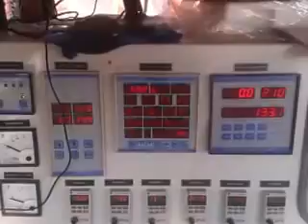Asphalt Drum Mix Type Hot Mix Plant Working Video (Model DM-50) Capacity 60 To 90 T/H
Kesar Road Equipments Manufacturer Of Asphalt Drum Mix Plant In Mehsana,Gujarat,India.

Kesar Road Equipments (INDIA) Pvt. Ltd. is a largest road construction Equipments Manufacturer in india. Kesar Equipments has a 19 years of experience in manufacturing of Asphalt Hot Mix Plants such as Asphalt Drum Mix Plant and Asphalt Batch Mix Plant, Wet Mix Macadam Plant(wmm plant), Road Paver Finisher, Bitumen Pressure Distributor, Bitumen Emulsion Sprayer and Bitumen Emulsion Sprayer with Compressor, Bitumen Drum Decenter (Asphalt Drum Melter), Hydraulic Broomer(Road Sweeper).

Each  of  4-bins  of  our  cold  Aggregate  Feeder  is  fitted  with  a  radial  gate  (easily
operatable by a hand wheel) and an auxiliary belt feeder driven by a geared motor type
box series gear box and a AC motor. Gate opening ones set as par aggregate size, then
flow of each size aggregate is regulated from control panel by their motor speed
control in auto mode according to desired set percentage of aggregate gradation in
mix design
Side rubber skirt on auxiliary feeders prevents material spillage and closely spaced
straight rollers really help to prolong belt life
A bin vibrator provided on dust bin wall ensures easy down flow of dust when wet due
to moisture
Gathering conveyor driven by an AC motor through box series gear collects all four size
aggregates from their respective aux. feeders and transfers the same on to single deck
vibrating screen which rejects over sizes
A scrapper fitted at discharge and bottom of gathering conveyor keeps the belt neat
and clean when wet dust sticks the belt